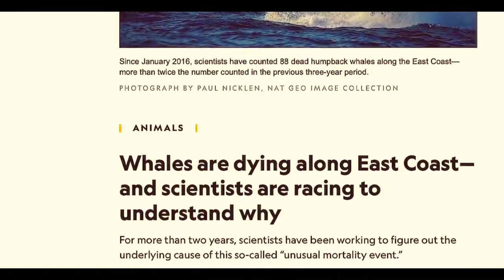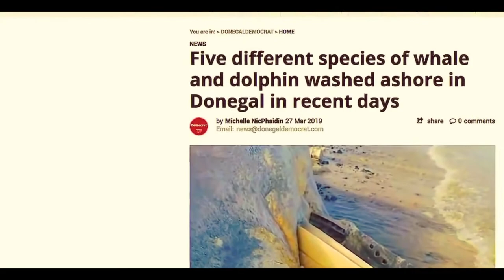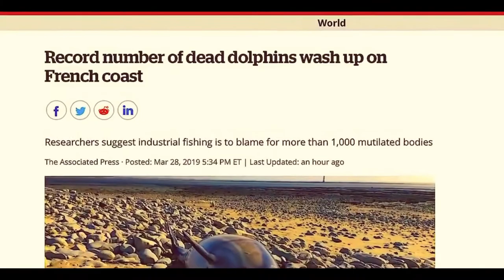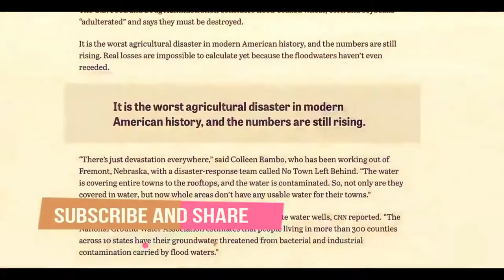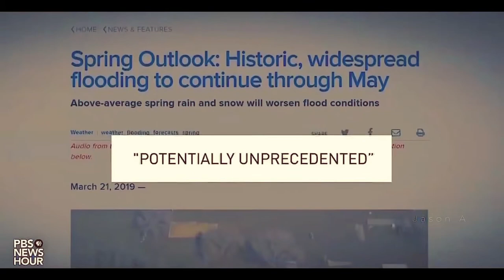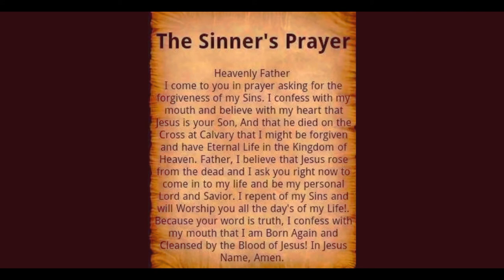Signs of wonders|JESUS IS COMING VERY SOON|pray continually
Video Credits: Jason A, NBC NEWS, CBSN, france 24 and NAT GEO, whats trending now!.